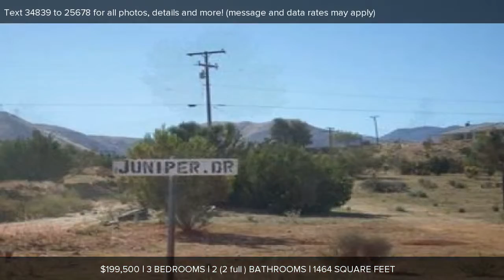7580 Juniper Drive, Apple Valley, CA Presented by Brett and Cathy Bayless.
Contact Brett and Cathy Bayless for more information.
Grand Vista Realty
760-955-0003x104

COUNTRY LIVING on TOP of the HILL with GREAT VIEWS!! 2 Homes on 1 Lot on 2 1/2 acs fully fenced with Well.   Quiet location in rural Apple Valley. 2 Bedroom 1 Bath Bungalow Home (approx 864 sqft with 3yr old roof) with a 1 Bedroom and 1 Bath Guest House (approx 600 sqft). Great Area for Family, Pets, Horses, ATV's and Hiking.  Perfect setup for Buyers with extended family, Retirees, Investors looking for a cheap two home setup with their own space.  Information deemed reliable but not guaranteed. Buyer to verify all property information/permits. See Virtual Tour! THIS PROPERTY SHOULD BE SEEN IN PERSON BECAUSE I'M TOLD PICS DON'T DO PROPERTY JUSTICE!  Don't Disturb Tenant, Make an Appointment.

Information deemed accurate but not guaranteed. Subject to change without notice. If your property is already listed then disregard this notice.